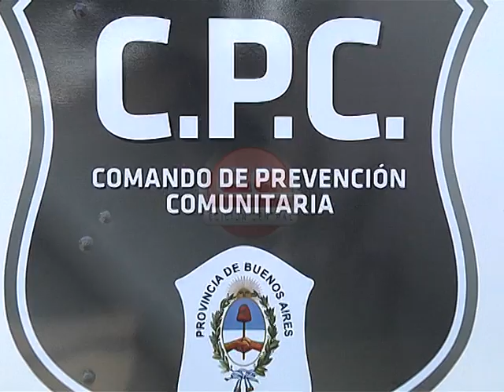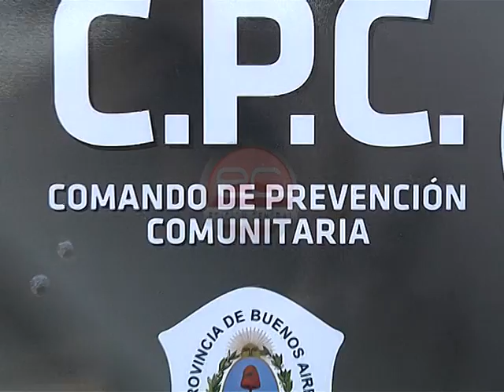Edición Central - Policial en Jose C Paz